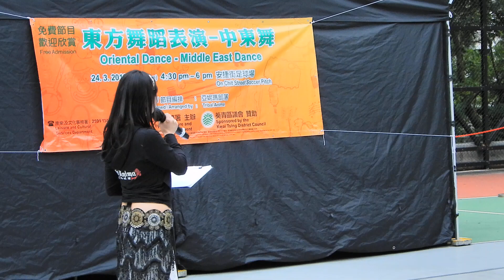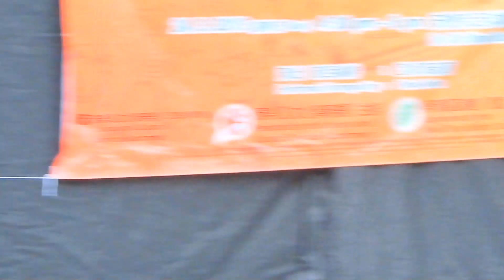Tribal Anima Belly Dance 190324